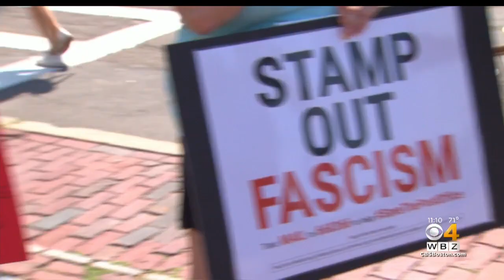Early Voting Begins In Massachusetts As Rallies Support USPS